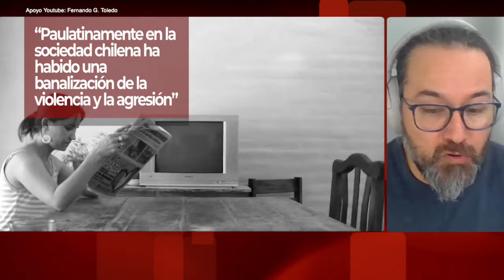Pablo Madriaza analizó el problema de la violencia escolar en la realidad chilena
Académico e investigador del Departamento de Trabajo Social de la Universidad de Québec en Outaouais, compartió un interesante análisis sobre algunas de las causas que podrían incidir en un aumento de agresiones. Más detalles de esta entrevista, en la nota publicada por el Programa Asia Pacífico de la BCN